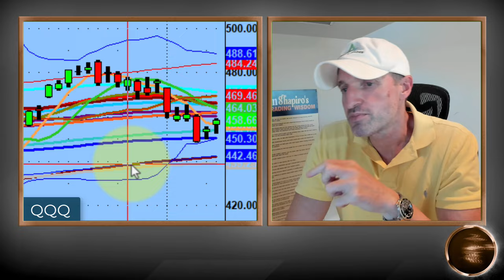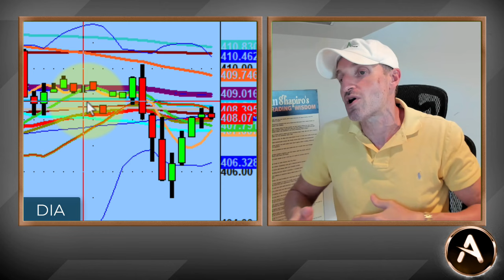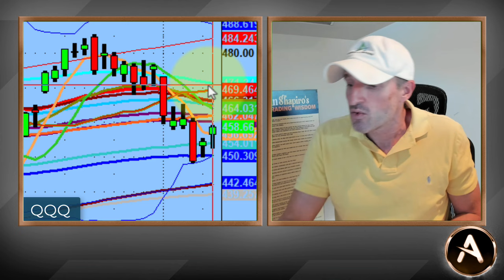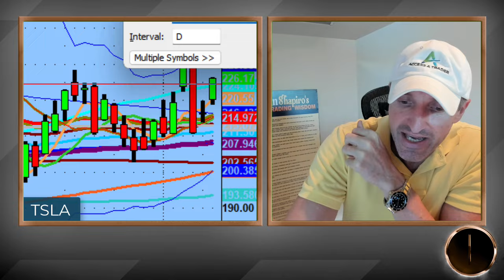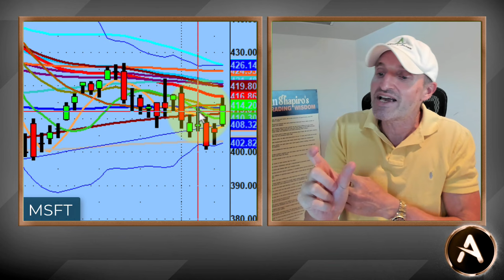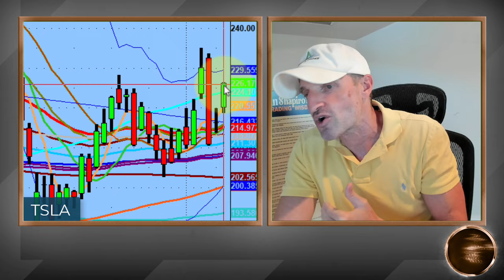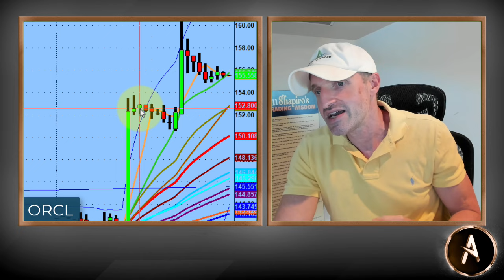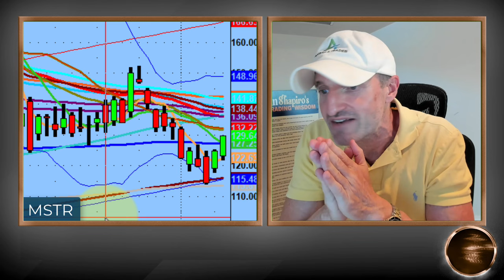Will TSLA Retest The $235 Level Of Last Week's Highs? | PS60 Process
$TSLA continues to show strength and could be ready to test last week's highs.

That $235 level is an important one and I will be watching.

The market continues its distribution on the $QQQs and many other names.

The trend has been a pull after a few days, will it happen again?

💚 COMMUNITY SUPPORT 💚